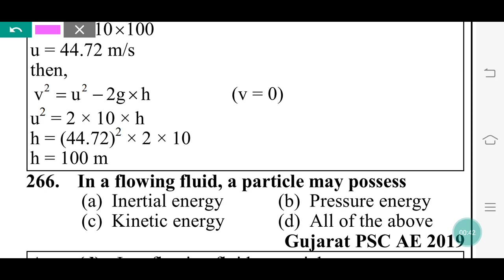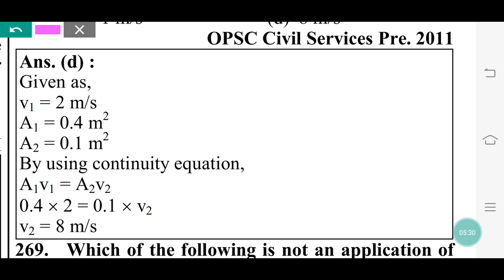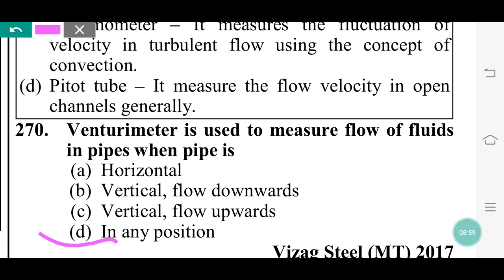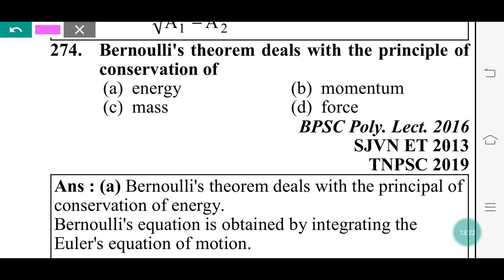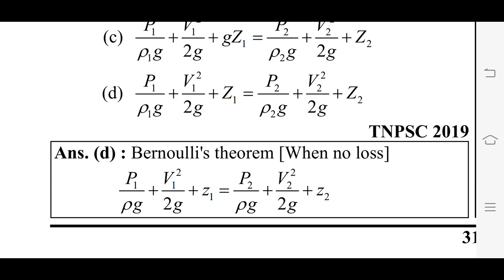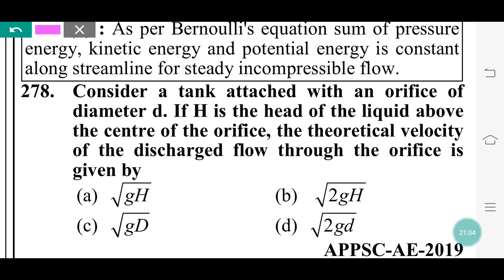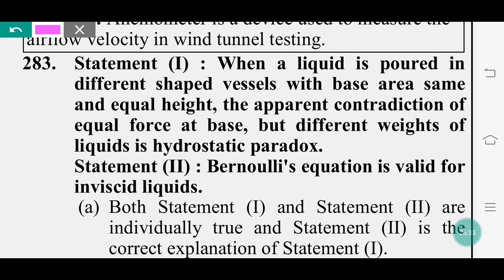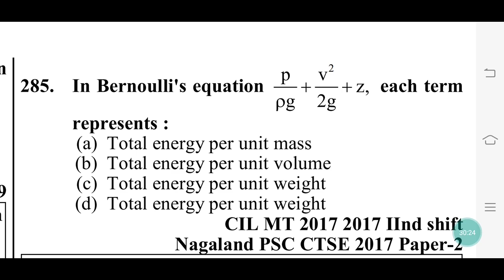Fluid Mechanics Special Mock Test Part-12,SSC JE, UPSSSC JE, BPSC AE,UKPSC AE etc technical exa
Fluid Mechanics Special Mock Test Part-12,SSC JE, UPSSSC JE, BPSC AE,UKPSC AE etc technical exam Yct Books